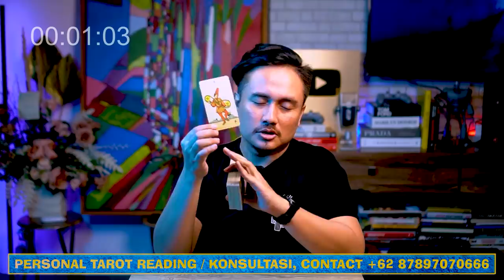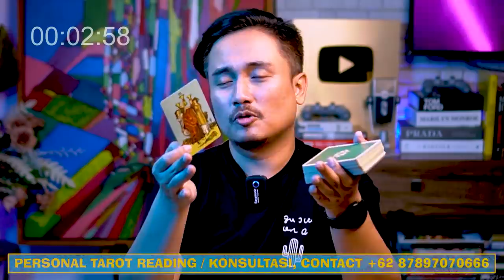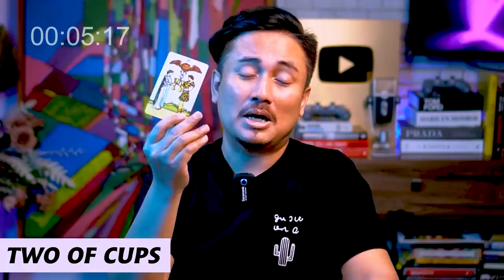MENYUARAKAN PEMBOIKOTAN PAK FAISAL SEKELUARGA, EHHH PAK DODDY MALAH DIBOIKOT BALIK OLEH NETIZEN!